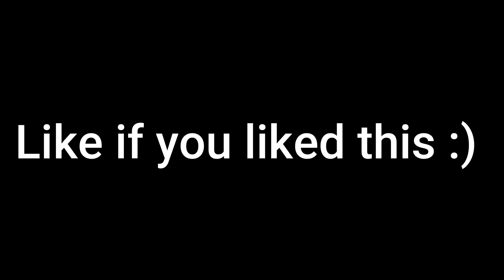How hard is Hypnosis? (Top 1 challenge) | Showcase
This is my first showcase, so my videos aren´t as confortable and smooth as the professional ones out there. I was surprised that no one did this before so I decided to step in and do this video

Chapters:
0:00 Original level
0:36 Hitbox + Layout